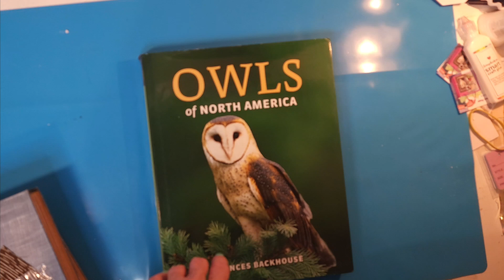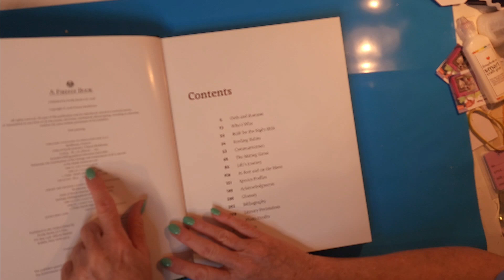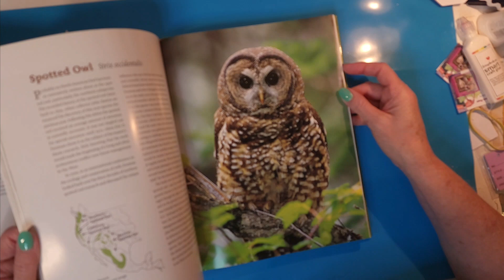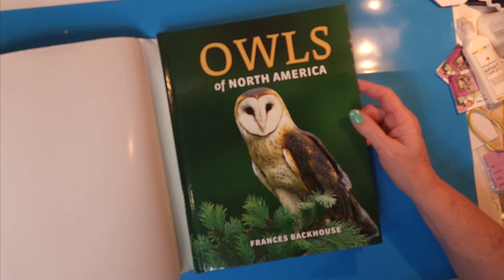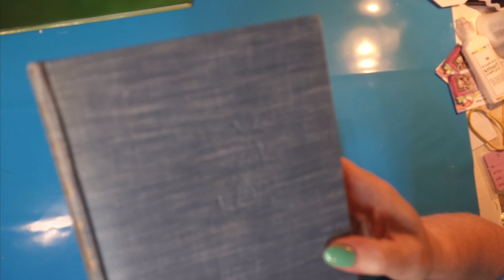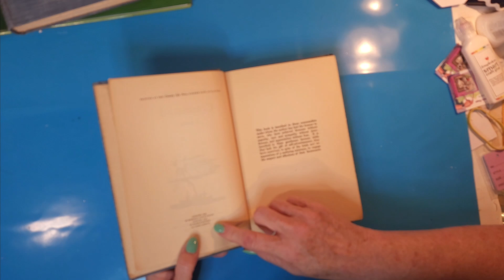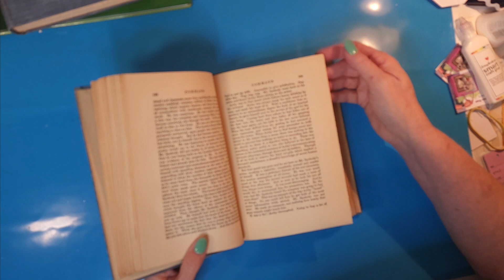showandtell - Owl Book - books for JJ's. let me know if you want me to go get more